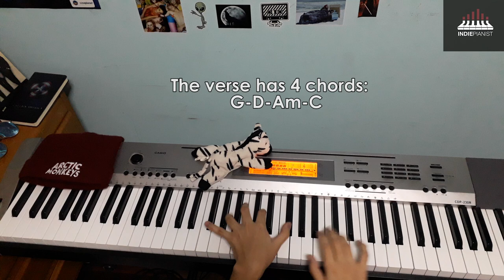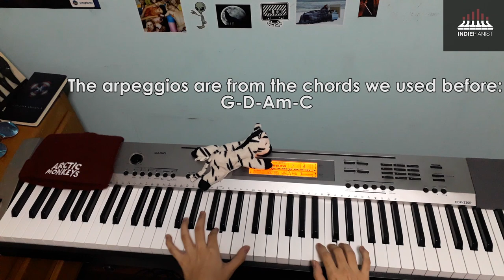Alvvays - Archie, Marry Me (Piano Tutorial)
I really enjoyed playing the cover of this song, so I'm very happy to share with you this piano tutorial.